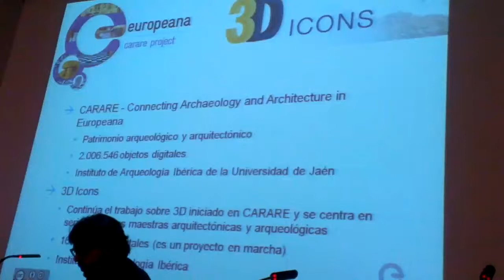REDIAL 2014: VIII Encuentro de centros españoles de Redial